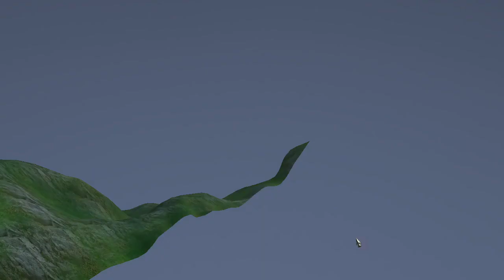Last Chaos "speedhack"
** LINKS **